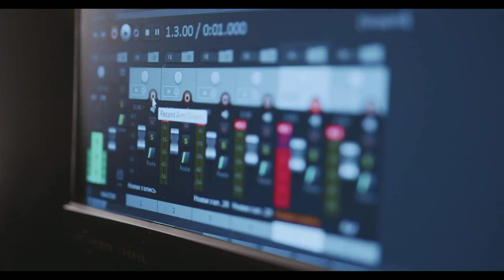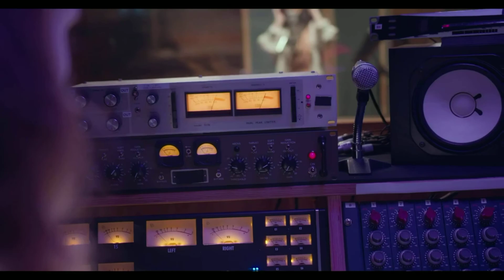Tape Overloud Red Hot Chili Peppers Cover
Conheça Tape Overloud Red Hot Chili Peppers Cover

Agência 0926
Conta 64479-6